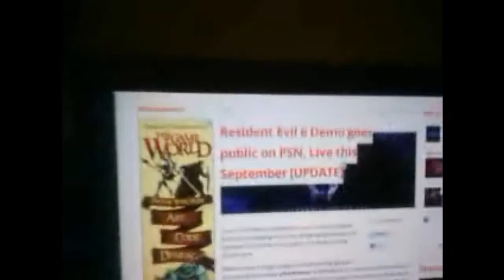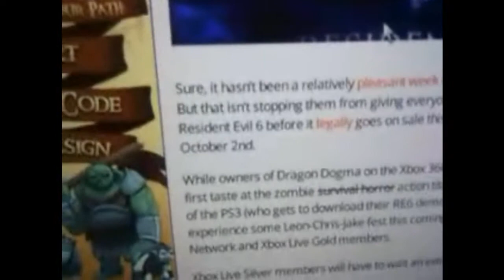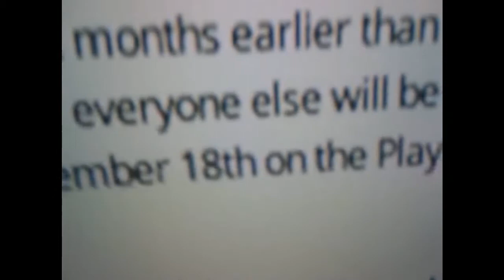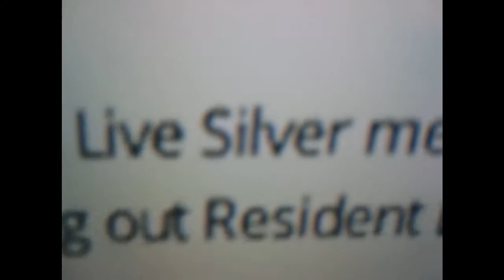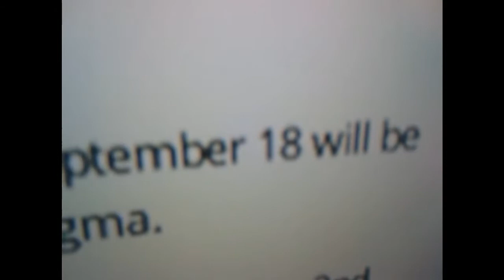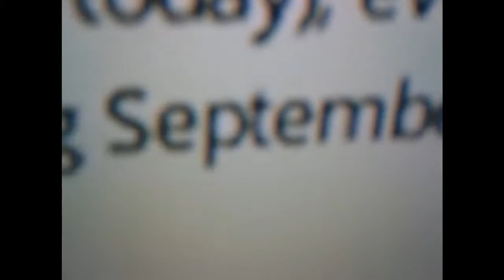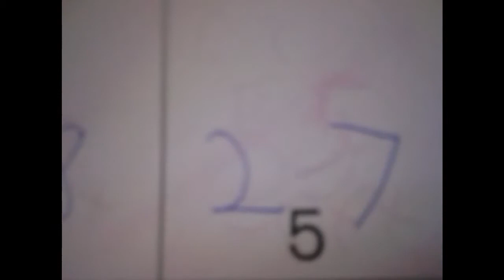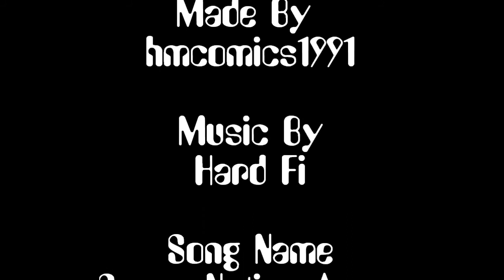Update on RE6 Demo Release Date For PS3,X360,Windows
hmcomics1991 Updates